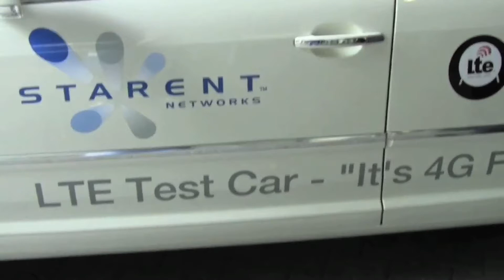How LTE will Change Wireless & Starent Networks LTE Test Car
Vincent Spinelli. VP, Technology Development at Starent Networks discusses the future of LTE & how this new technology will effect Wireless.  Also take a look at Starent Networks LTE test car for Germany.